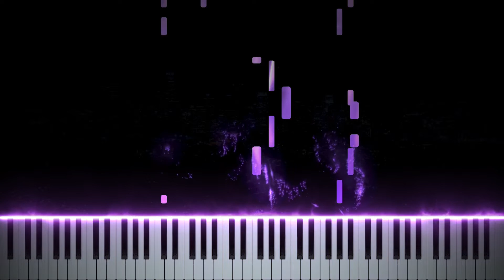Olivia Rodrigo - Happier - Piano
Happier (Olivia Rodrigo) Piano Tutorial